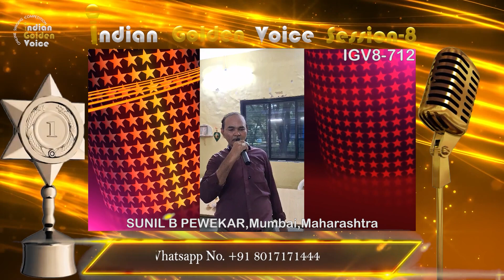SUNIL B PEWEKAR - Online Singing Competition - Indian Golden Voice Session 8 - Mangrove Production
SUNIL B PEWEKAR from Mumbai , Maharashtra, India.

Please support this singer by giving your likes & comments in this video.

Result will be declared on 19th July 2023 in our YouTube channel.

If you want to percipient in our Online Singing Competition "Indian Golden Voice Session 8" then please send your song video to Whatsapp number or by email